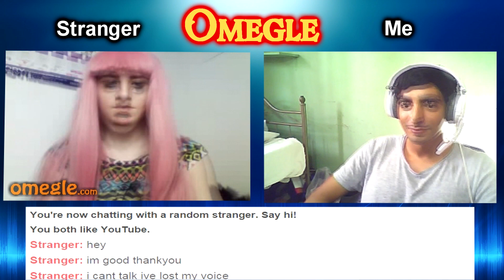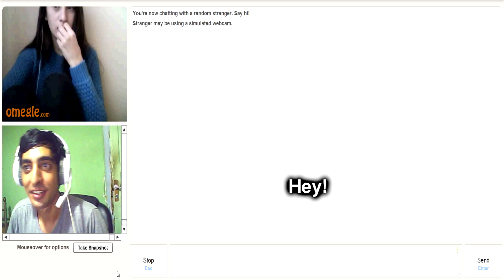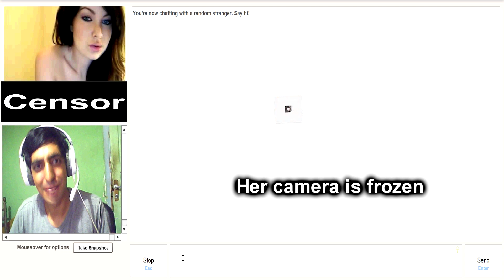Omegle but I turn strangers into memes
Omegle trolling, but it's actually entertaining 😏

PS: This is a compilation of some of my old Omegle, edited some of the scenes.

Soon I will post NEW omegle videos - Be prepared!!!

nordVPN (59%+ discount) or use code fadiflashi

Donation (to my financial life) (Only if you're feeling super generous and feeling like supporting my work!)